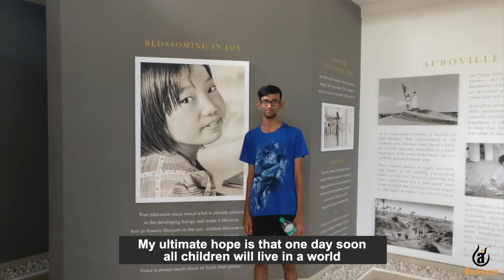Hello! I am Adithya - watch my story! | World Autism Month | Aashwasan Reaches Children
In honour of the World Autism Month - April, we stand with Adithya Venkatesh and are grateful to be a part of his journey as he continues to discover and experience many more things about himself.

An inspiring story. A transformational journey of a child with developmental delay to a young man who established his own unique identity. A talented musician, a sportsman, a warm and loving human being... Watch his story.

Aashwasan works hand in hand with experts of various fields – therapists, doctors, special educators as and when required to bring a complete and holistic support to the family with children and adults with developmental issues.

Aashwasan is the only spiritual science organization in the world that brings forward the knowledge of Lifeforce Mechanism™ and Timeless Phenomenon™ to transform lives. The deep knowledge of human mechanism - its creation and its experience is called Aashwasan Science™. The foundation of Aashwasan Science was laid by Rashmi Aiyappa in the year 2005. She was born with the knowledge of Lifeforce Mechanism and Timeless Phenomenon. Rashmi Aiyappa's life's experiences have brought this science into being. This science is spiritual in origin, scientific in approach and experiential in nature.

Aashwasan has achieved unprecedented breakthroughs in various areas of health. The tools and techniques invented by Rashmi Aiyappa are offered as services through Aashwasan.